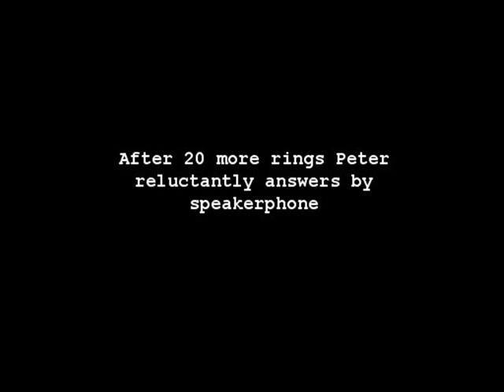Pete Episode One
Pete pretends to be an answering machine to avoid talking to Phil. (very first Pete episode ever created)

(These were made almost 2 years ago and only a handful of people have ever seen them. Some are just not funny lol...but I decided why not let them be seen!)